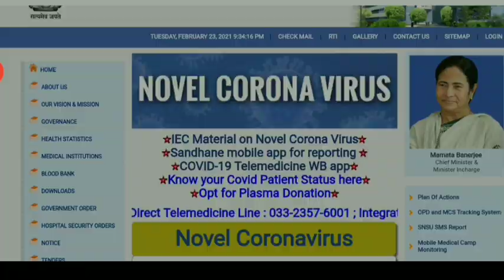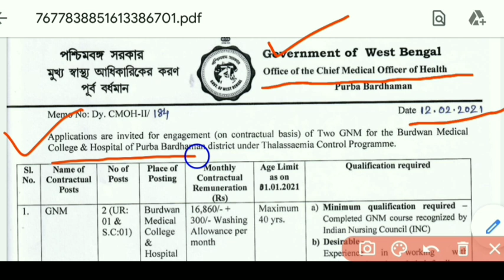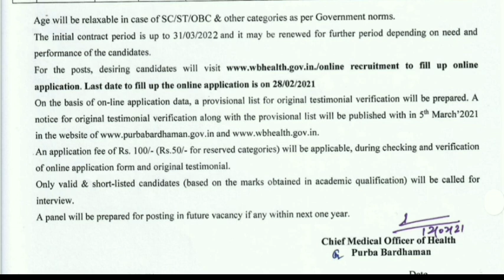West Bengal Health Recruitment 2021 I WB Health Department New Job Vacancy I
এখানে চাকরি প্রশ্ন উত্তর ও বিভিন্ন অংকের সমাধান ও পরীক্ষার সিলেবাস এবং পরীক্ষার Pattern প্রভৃতি বিষয়ক গুরুত্বপূর্ণ Video করা হয় । এছাড়া আপনারা পাবেন নিত্য নতুন চাকরির খবর Educational ছাড়া ও 🔥Science&Technology বিভিন্ন ধরনের Video তথ্য। আপনাকে ধন্যবাদ এই চ্যানেলে visit করবার জন্য ।